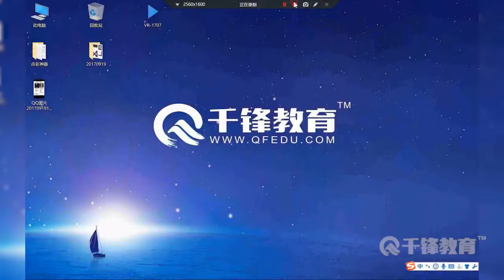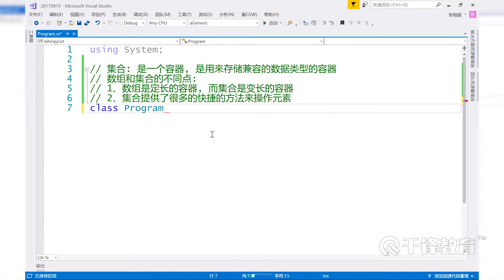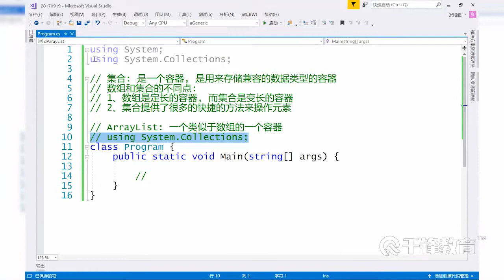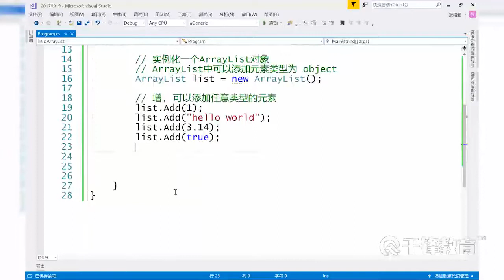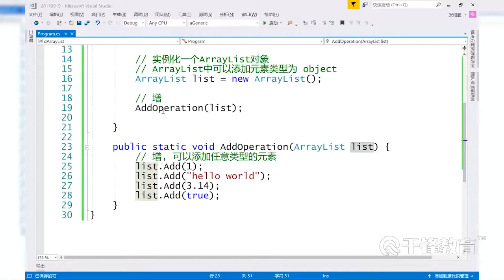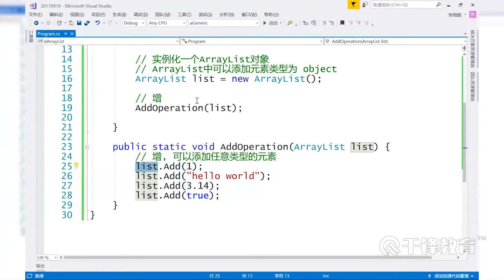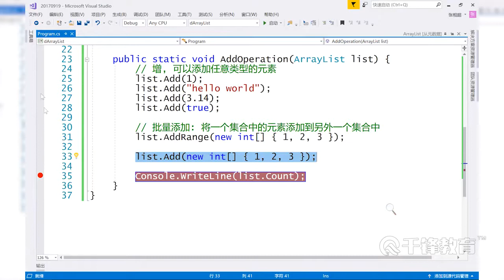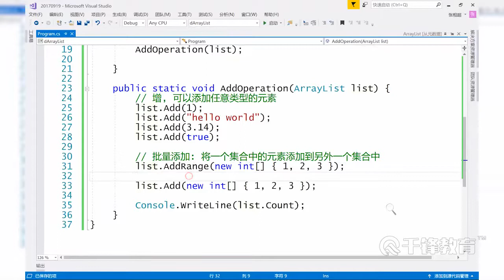千锋Unity游戏开发教程：120 C#高级之ArrayList集合